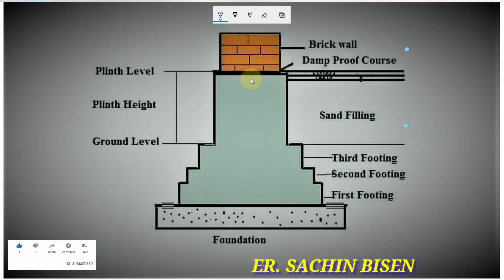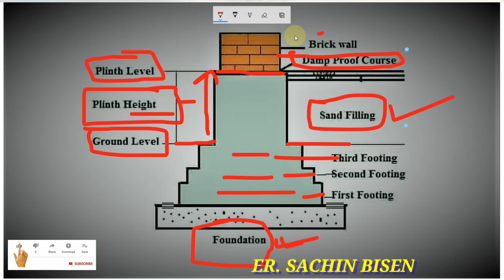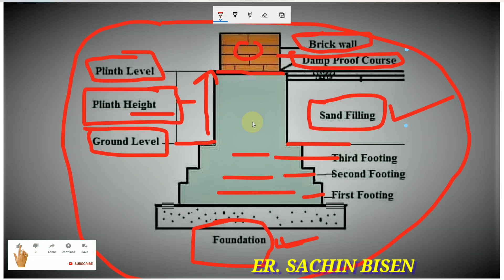फाउंडेशन से प्लिंथ लेवल तक का पूरा ज्ञान बहुत ही सरल भाषा में । BASIC KNOWLEDGE OF CIVIL ENGINEERING